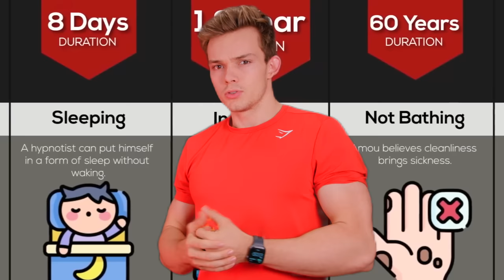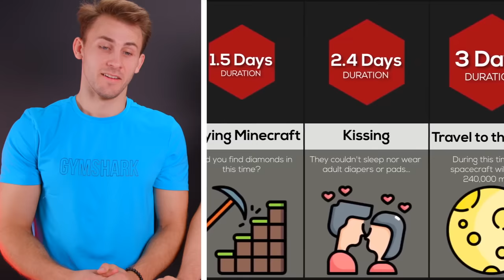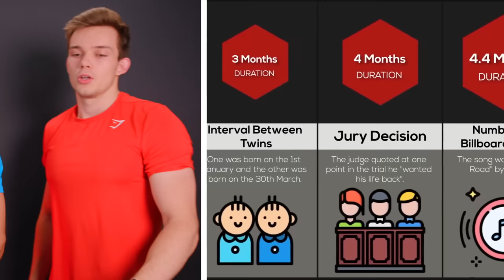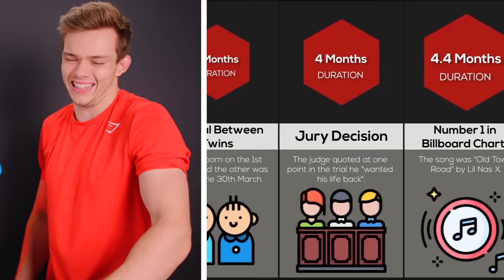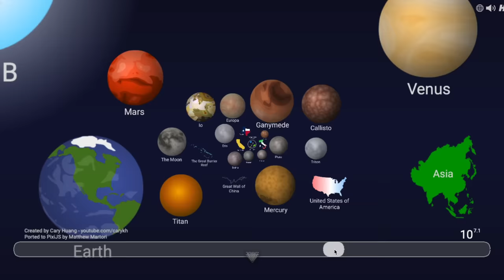World's Longest Records!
Today we'll be looking at the longest things! What should we react to next? 👀